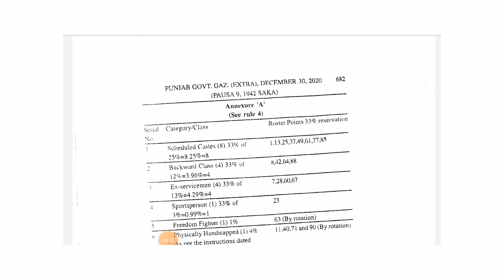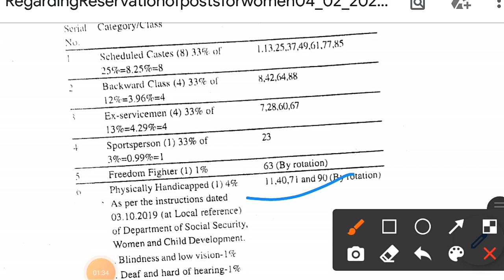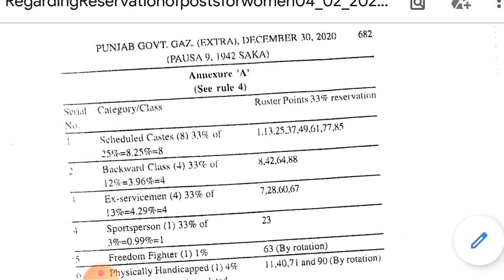MASTER CADRE||NEW UPDATE ||WOMEN RESERVATION 33% ROSTER SYSTEM